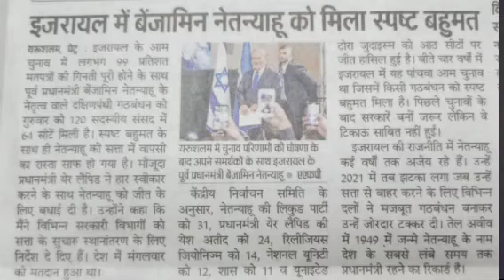RKS DEAF NEWS 4/11/2022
Modi giddy with the victory of best friend Netanyahu.